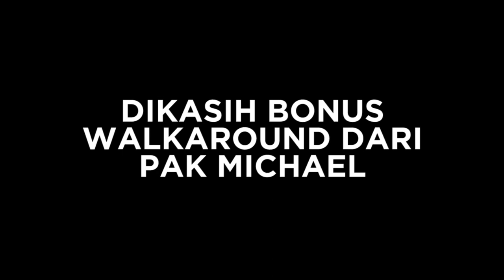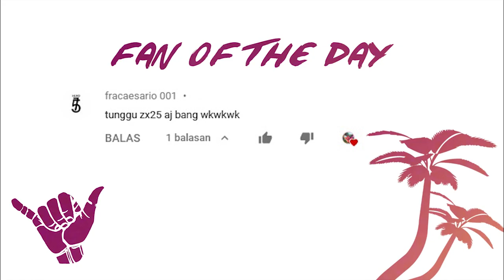not clickbait ZX-25R (CONFIRM UPDATE DARI PAK MICHAEL KAWASAKI MOTOR INDONESIA)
M O T O V L O G   //  1 3 2

B I K E
-2017 YZF R25
-2011 SATRIA FU

*F I L M   &  E D I T   S E T U P
-Xiaomi Yi Cam
-EOS M3